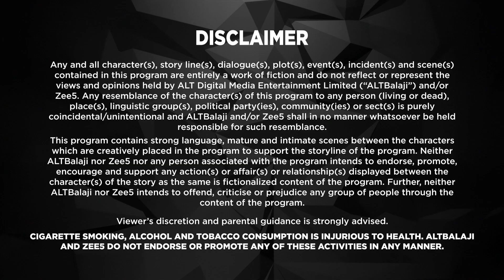Mum Bhai Full Episode 7- Sikander Kher,Sandeepa Dhar,Angad Bedi,Priyank Sharma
Mum Bhai Season 1 (Starting from the bottom)
Mum Bhai takes you deep into the underbelly of the underworld. With power-packed performances, punchy dialogues, and action sequences, this 90s action thriller is all set to narrate the story of the war of ruling the city of Mumbai. Will the cop who does 83 encounters to clean up Mumbai underworld form an uneasy alliance with the don or will they eventually lapse into cut-throat rivalry? Will they end up killing each other?
Cast: Madhurima Roy,Sunny Hinduja,Sikander Kher,Sandeepa Dhar,Angad Bedi,Priyank Sharma